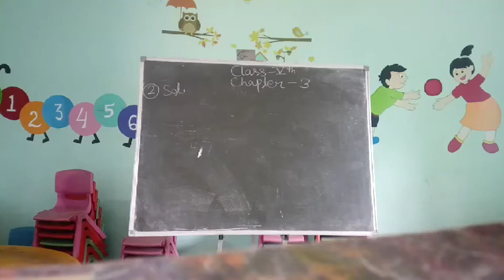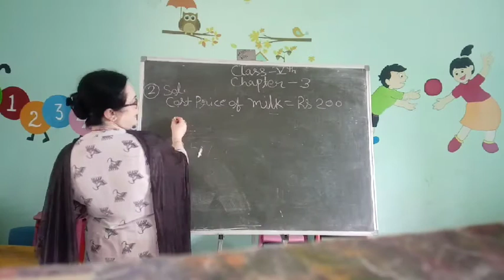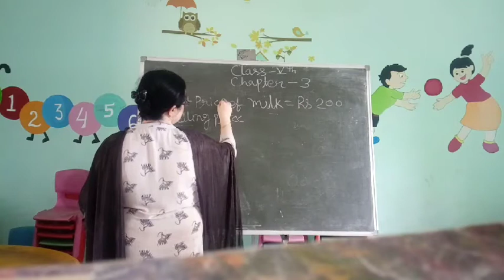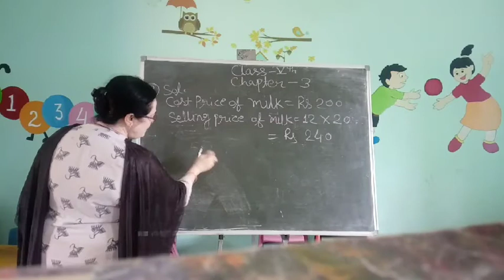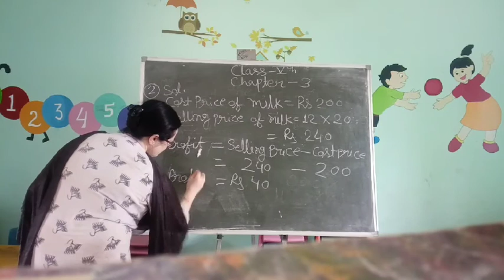class 5 subject Maths by Anjana Mam of LFA Chirimiri